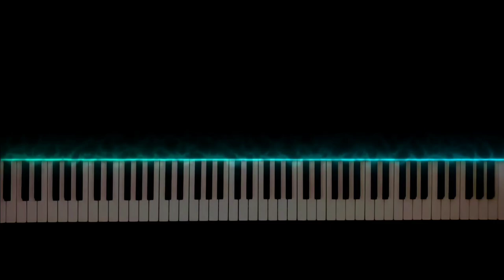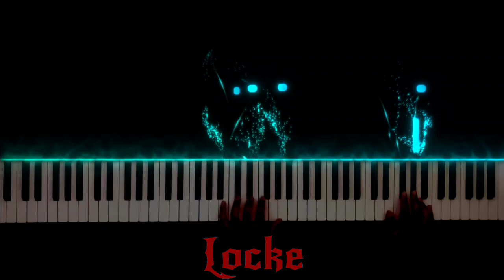Call of Silence ~ Attack on Titan OST - Ymir's Theme